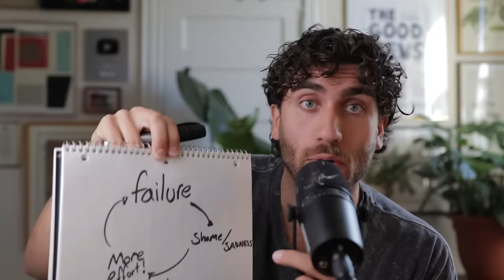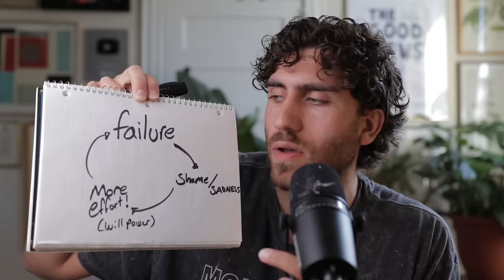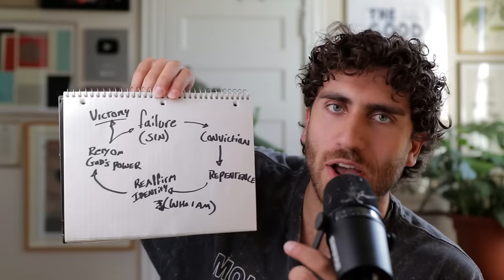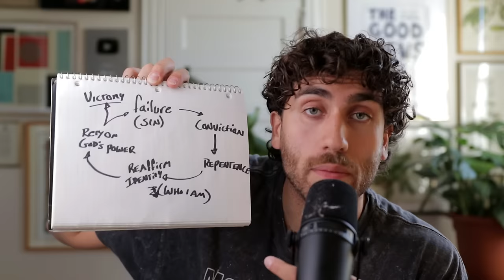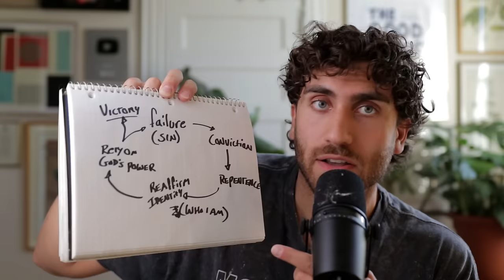watch this if you keep failing God